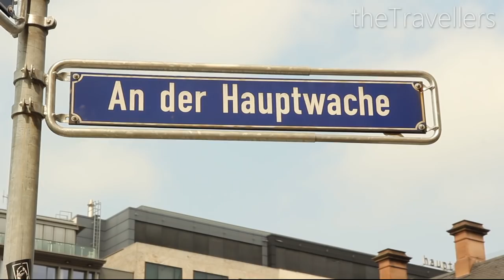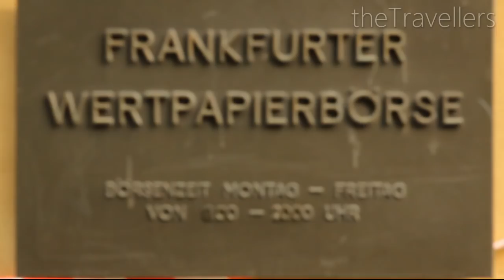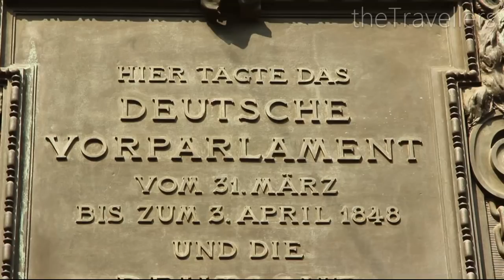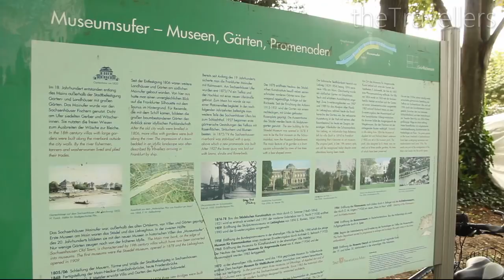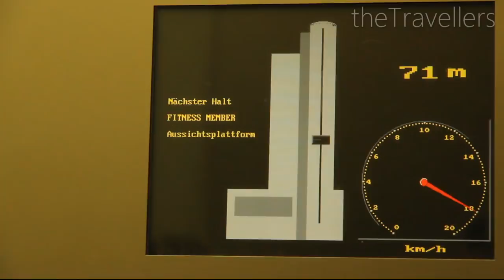Frankfurt in 5 Minuten | Reiseführer | Die besten Sehenswürdigkeiten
Business und Tradition am Main – Frankfurt begeistert mit einer kontrastreichen Stadtkulisse. Unser City-Reiseführer zeigt euch die besten Sehenswürdigkeiten, wie Mainhattan, Römer, alles rund um die Hauptwache und natürlich ein gutes Restaurant. Unsere Doku in 5 Minuten!

Und die perfekte Ergänzung für Frankfurt und andere beliebte Städte in Deutschland ist unser Reisebuch: "The World in 5 Minutes - Schönes Deutschland | Band 1". Jetzt hier bestellen

Empfohlene Reisedauer: Min. 2 Tage

REISEBUCH "Schönes Deutschland"

Kommt über solch einen Link ein Einkauf zustande, wird theTravellers mit einer Provision beteiligt. Für dich entstehen keine Mehrkosten. Wo, wann und wie du ein Produkt kaufst oder deine Reise buchst, bleibt natürlich dir überlassen.

All music in this video are free for download with permission for commercial use.